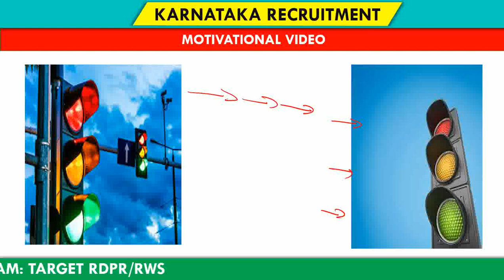MOTIVATIONAL VIDEO : ALL THE BEST FOR FUTURE EXAMS